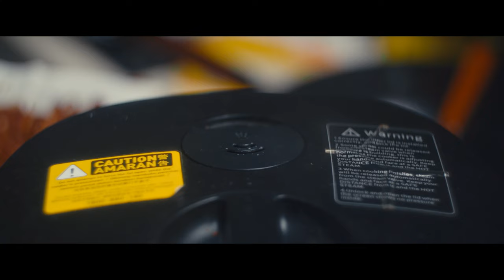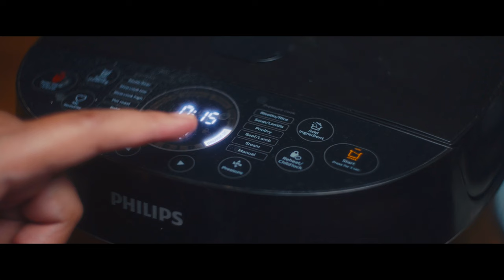Masak Biryani Kambing Buluh Dalam Pressure Cooker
•.¸¸.•*´¨`*  •.¸¸.•*´¨`*•.¸¸.•*´¨`* BIRYANI KAMBING BULUH •.¸¸.•*´¨`*  •.¸¸.•*´¨`*•.¸¸.•*´¨`*
Maaf yee lambat upload, komputer buat hal plak hehe, Selamat berpuasa semua, tu jee nak cakap
•.¸¸.•*´¨`*  •.¸¸.•*´¨`*•.¸¸.•*´¨`* RESEPI BIRYANI KAMBING BULUH •.¸¸.•*´¨`*  •.¸¸.•*´¨`*•.¸¸.•*´¨`*
*:･ﾟ✧*:･ﾟ Resepi  *:･ﾟ✧*:･ﾟ
❀ Bawang 2 biji potong nipis
❀ Bawang putih 1/2 biji
❀ Halia 2 inci
❀ Cili api 10 biji
❀Kambing 1.5kg
❀ Rempah Biryani 3 sudu
❀ Serbuk kaskas 1/2 sudu
❀ Serbuk cili 1 sudu
❀ Serbuk Ketumbar 1 sudu
❀ Serbuk jintan manis 1 sudu
❀ Gula secukupnya
❀Air secukupnya
❀Minyak untuk menumis
❀Daun sup 3 secukupnya
❀ Daun Pudina secukupnya

*:･ﾟ✧*:･ﾟ Resepi Raita *:･ﾟ✧*:･ﾟ
❀Yogurt 1 cawan
❀ Lobak merah 1/2 biji sagat
❀ Bawang merah 1/2 biji
❀ Timun 1/2 biji
❀ Tomato 1 biji
❀ Serbuk jintan manis 1/2 sudu
❀ Garam secukupnya

* 。 • ˚ ˚ ˛ ˚ ˛ • 。* Link Barang Dapur * 。 • ˚ ˚ ˛ ˚ ˛ • 。*